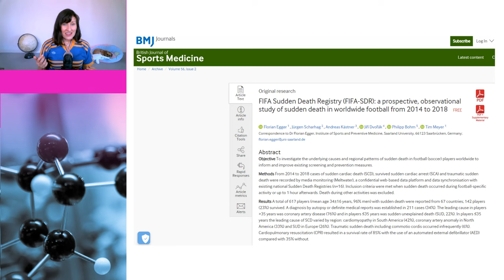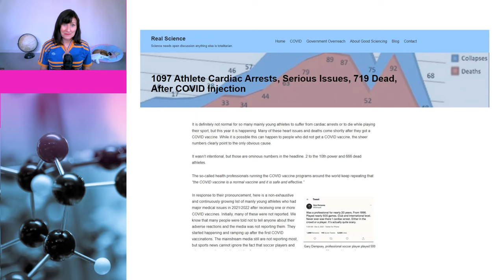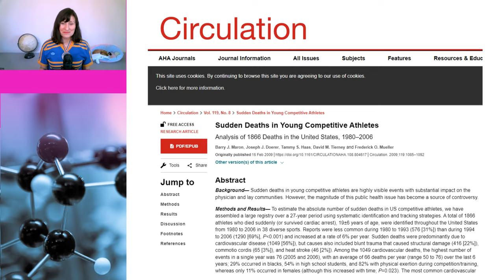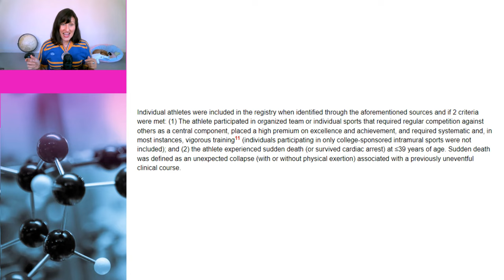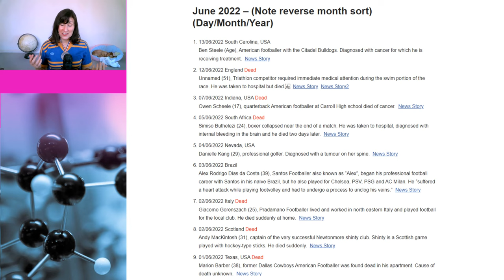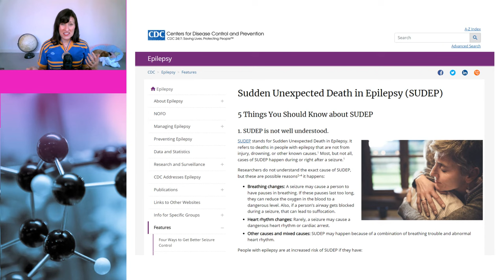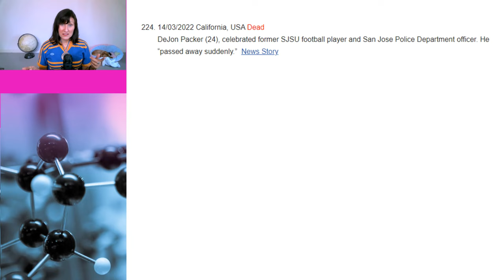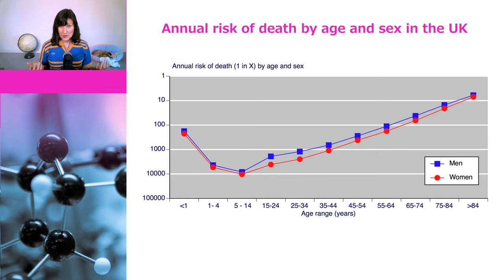Deceptive athlete death claims from Pierre Kory and Goodsciencing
Dr Pierre Kory and a number of other antivaxxers have recently made some misleading claims regarding athlete deaths following vaccination, specifically in football (soccer) players. The misleading claims come from a website known as goodsciencing, which would be better named as badsciencing. In this video, Dr Susan Oliver and Cindy the pretend unicorn go back to the science and show that they lying about both the people who have died in the past and the people who are dying now. And they are also lying about their vaccine status. In the vast majority of cases, they have no evidence whether they were vaccinated or not.

Chapters:

0:00 Introduction
1:04 Pierre Kory claims
2:38 Football deaths before pandemic
3:44 Goodsciencing website
5:16 Misrepresentation of prior year data
8:23 Misrepresentation of current data
14:32 Risk of death by age
15:24 Summary

Sudden Deaths in Young Competitive Athletes - Analysis of 1866 Deaths in the United States, 1980–2006

FIFA Sudden Death Registry (FIFA-SDR): a prospective, observational study of sudden death in worldwide football from 2014 to 2018